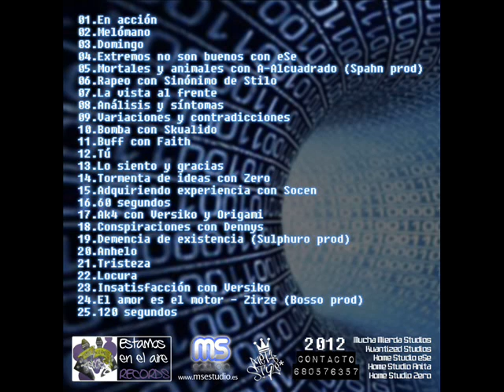Calleja - Demencia de existencia (Sulphuro prod)